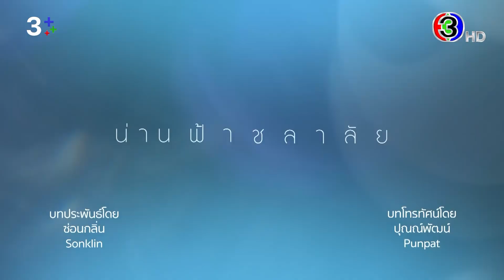น่านฟ้าชลาลัย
เจมส์, ณิชา, มีน ติวเข้ม ชวนลุ้นความ สัมพันธ์พี่น้อง

📌"เปิดกองวิก 3 น่าน ฟ้า ชลาลัย"
23-24 ก.ค. 11.30 น. ทาง 3Plus